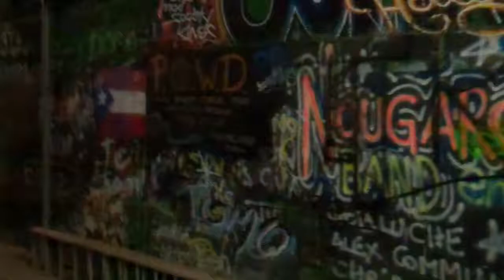Hok (Quest Crew) In Europe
I don't remember what country we were in but I really admired the graffiti art of the arena. Hok was also showcasing his skills for a local group of students.